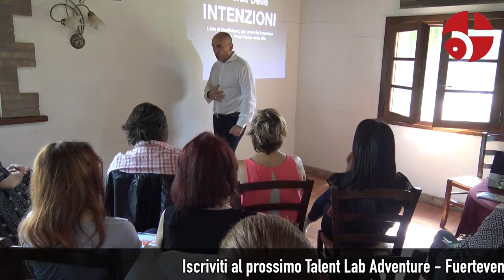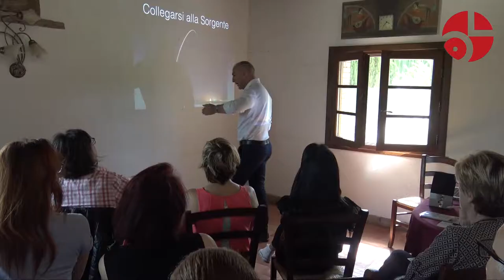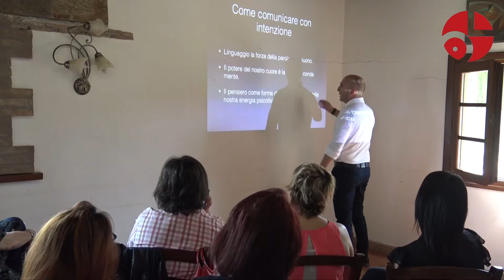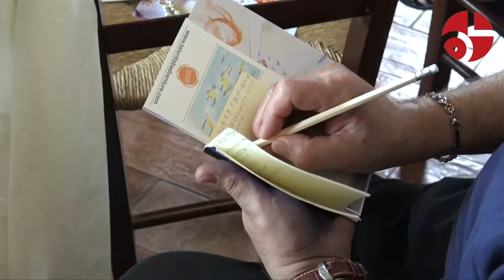Talent Tour 2019 TERNI - La Forza delle Intenzioni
B&D Production in collaborazione con Carlo Lesma autore del Libro "Scopri il tuo talento e cambia la tua vita"

Title: La Forza delle Intenzioni
Event:  Talent Lab Adventure Tour 2019
Location: Agriturismo Il Collicello
Strada di Calledro (425,98 km)
05030 Narni

Special Thanks: Pamela Greco

Talent Lab Adventure Tour 2019 - Barbarano Vicentino (VI) - Bologna - Carpi - Perugia - Lugano - Milano - Roma - Pesaro, Alghero, Torino, Terni,